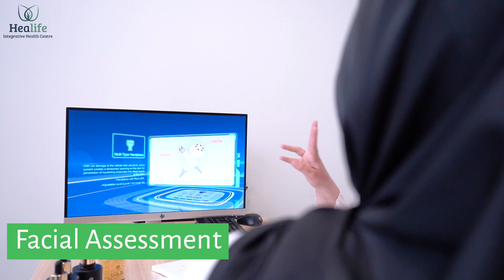Farisha trying out Healife Facial Revival Program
Everybody wants clear, glowing and wrinkle-free skin. You come across hundreds of facial treatments and products everyday, so is the Healife_Facial_Revival_Program any different?

Not only because we offer the latest technologies such as Electronic Collagen Regeneration Facial Mask, Non-Invasive Mesotherapy Radiofrequency skin tightening and Diamond Peeling. Or because we offer a range of elite products such as caviar, gold and stem cells.

But it's also because we dig deeper than the surface of your skin. We analyze your health condition and integrate alternative medicine treatments (Cupping, Acupuncture, Lymphatic Circulation) that solve the root of your skin issues such as a hormone imbalance.

Check Farisha Review on Healife Facial program